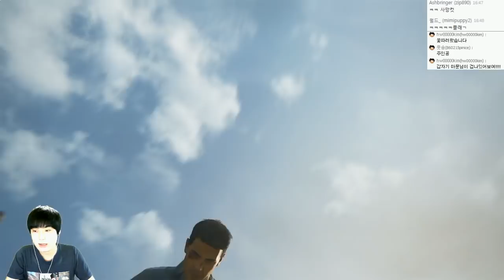언차티드4 : 해적왕과 최후의보물 | 영화이상의 액션어드벤쳐 | #02 - by조마문 (PS4) ( 초고화질 UNCHARTED 4 : A Thief's End )